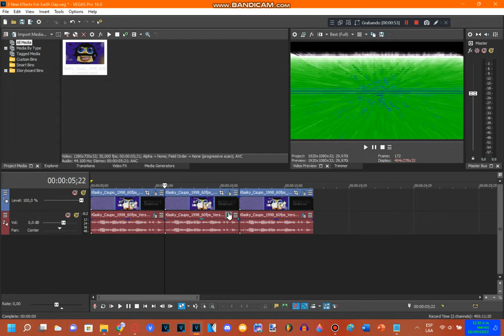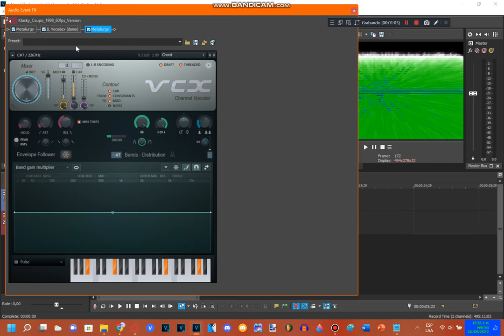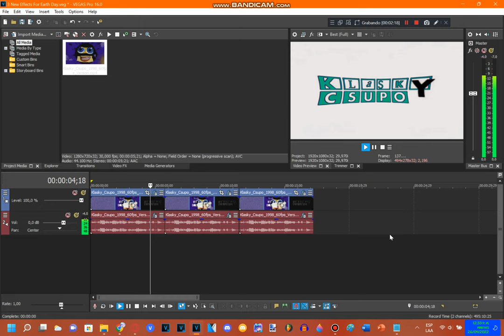How To Do Make Some 3 New Effects For Earth Day